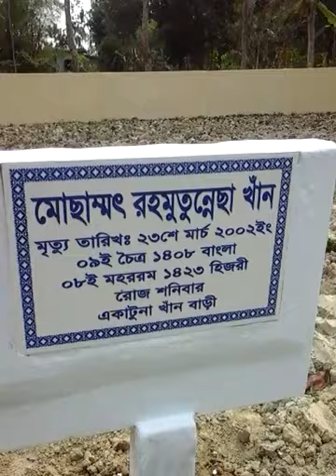Ekatuna Khan Bari